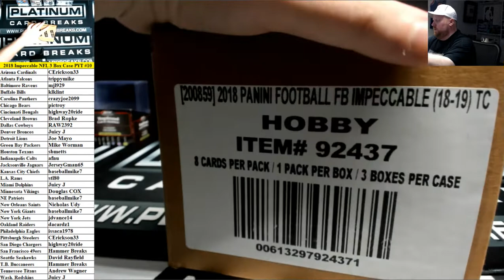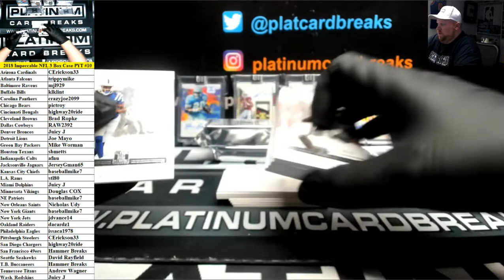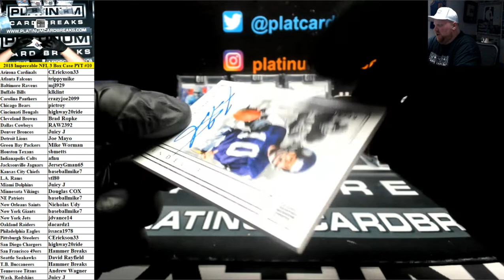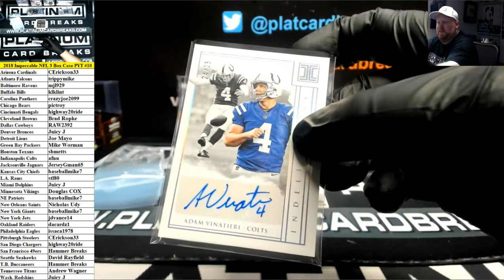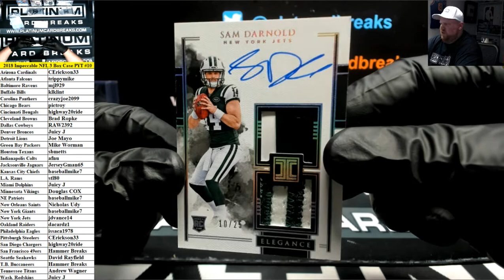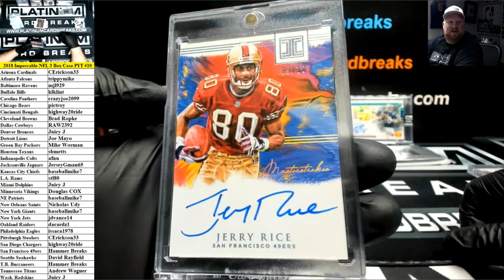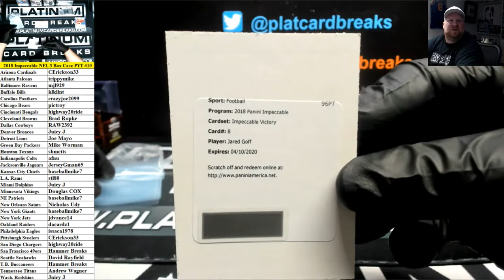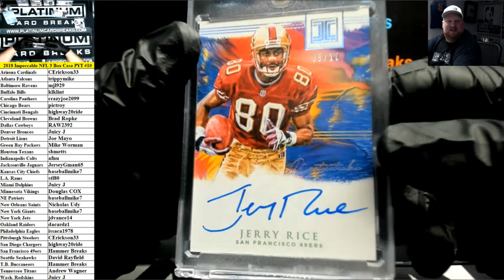2018 Panini Impeccable Football 3 Box Case PYT #10